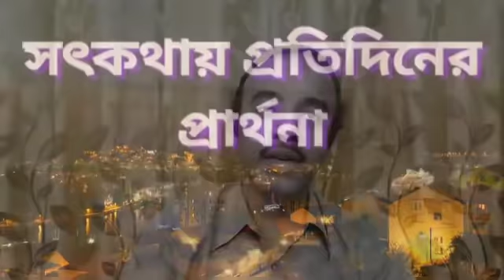৮৯তম অনুধ্যান || সৎকথায় প্রতিদিনের প্রার্থনা || Prof. Arijit Sarkar || Pranaram বাংলা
৮৯তম অনুধ্যান ||
Pranaram বাংলা
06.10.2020